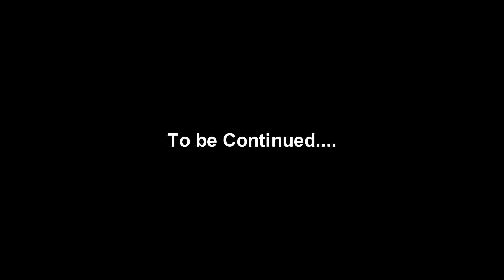I Am Groot || Valheim Ep. 2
Join us in Valheim as we channel our inner Groot in this epic gaming session! 🌲🚀 From taming the wild lands to crafting mighty weapons, witness our journey in the spirit of the iconic character. Will our teamwork and survival skills match the might of Groot? 🎮🌳